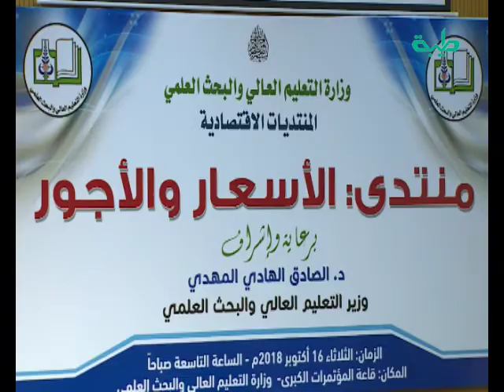تقرير إخباري | ندوة التعليم العالي البحث عن حلول لمعادلة الأجور والأسعار